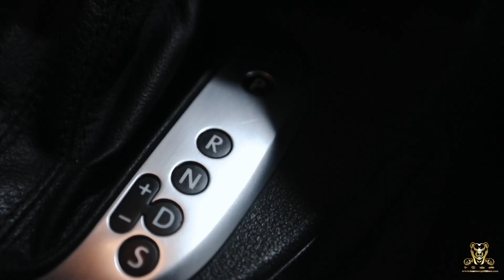VW Caddy DSG - Bear Competitions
£19.99 Per Entry